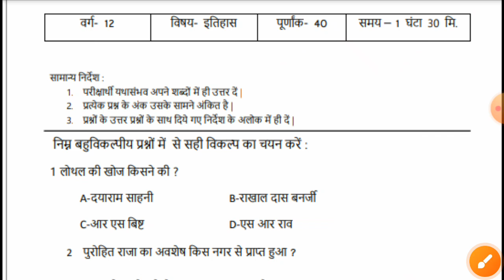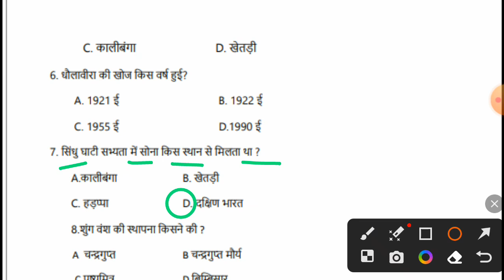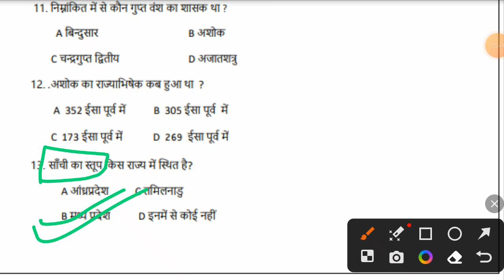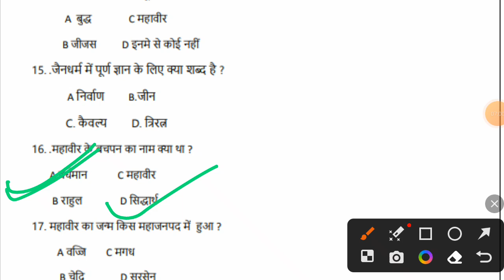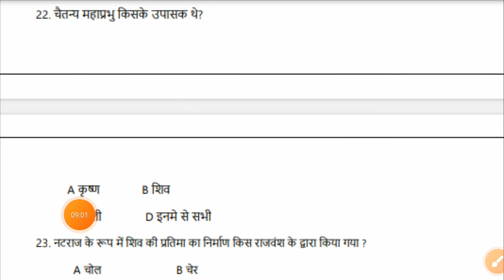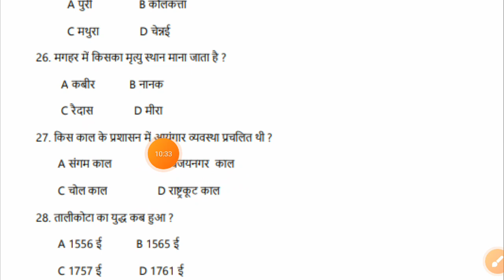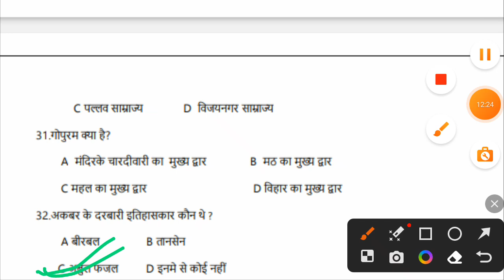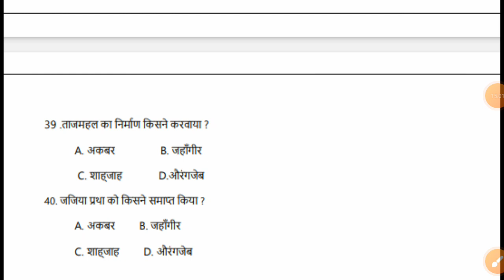जैक बोर्ड क्लास 12th history viral MCQ 2024 । वायरल प्रश्न क्लास 12TH इतिहास इसी से आएगा प्रश्न